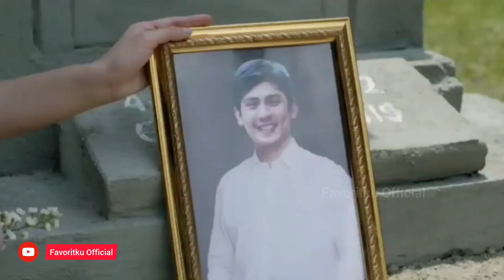Mama Mama Milenial - Fauzan Nasrul dan Nasya Marcella